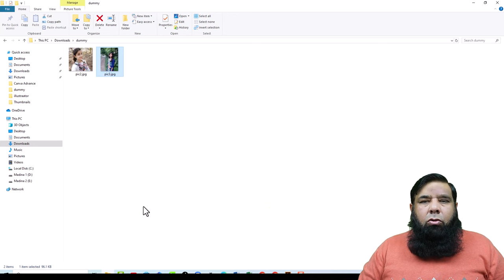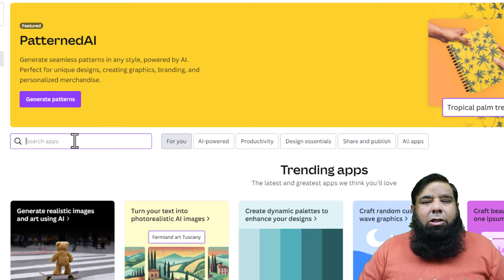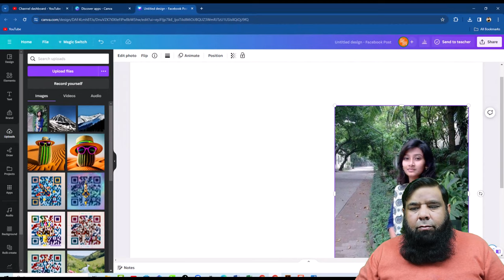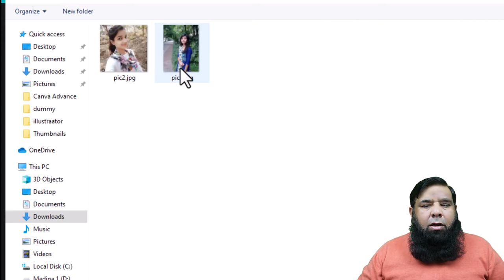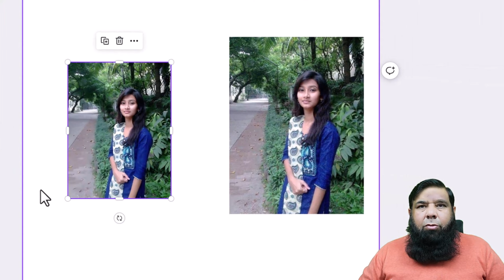Canva AI Photo Enhancer || How To Improve Image Quality With AI.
Turn Your Blurry Pics Into Crystal Clear Masterpieces with This FREE AI Tool!**

** Hey creators! Shahid Naeem here, and I'm about to blow your mind!** ✨

Ever taken a pic that's *almost* perfect, but just a tad blurry or washed out?  Well, fret no more! Today, I'm revealing the magic of **Canva's AI Photo Enhancer**, a game-changer that will **transform your low-quality photos into stunning high-def gems in under 2 minutes!**

* **The secrets of Canva's AI magic:** Learn how this powerful tool **sharpens blurry photos, fixes missed focus, and enhances colors like a pro**, all with just a few clicks. 🪄
* **Canva tutorial magic:** I'll walk you through the **step-by-step process**, making it easy for even complete beginners to **turn their grainy nightmares into Insta-worthy dreams**.
Say goodbye to blurry blues:** Forget expensive photo editing software or frustrating online programs. **Canva's AI Enhancer is FREE and ridiculously easy to use!

canva ai photo enhancer, how to improve image quality with ai, photo editing, canva tutorial, ai photo enhancer, canva, canva photo editing, enhance image quality, ai image enhancer, convert image from low to high quality, how to improve image quality, how to sharpen blurry photos, fix blur photo in 2 minutes, canva ai, how to fix missed focus, canva ai image enhancer, photo clear kaise kare, how to improve image quality in canva, how to increase image clarity

So, what are you waiting for? Watch this video and unleash the hidden potential of your photos!** Let's **ditch the blur and embrace the crystal clear magic of AI!**

I hope this description helps your video go viral! Remember to keep it engaging, informative, and packed with valuable keywords.**

Best Regards :
Shahid Naeem